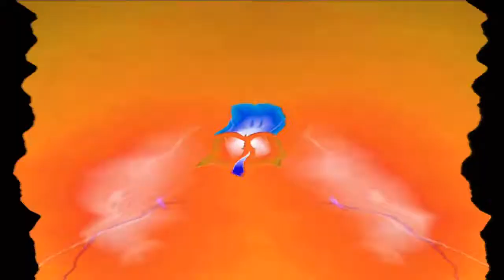Windows 7 Startup Logon NOW MY VIDEO Effects in G Major 584